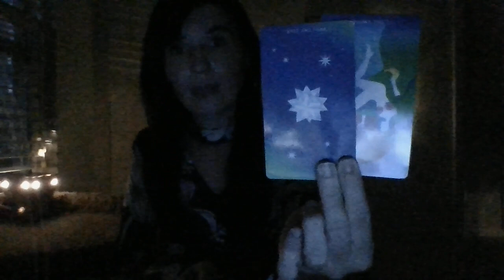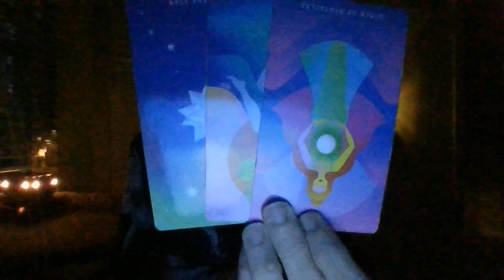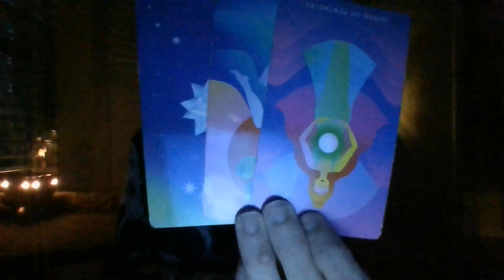NOV 21- AQUARIUS- WHO'S COMING TOWARDS YOU?